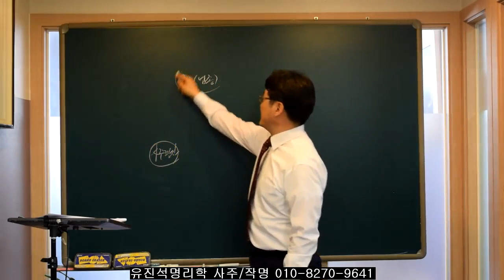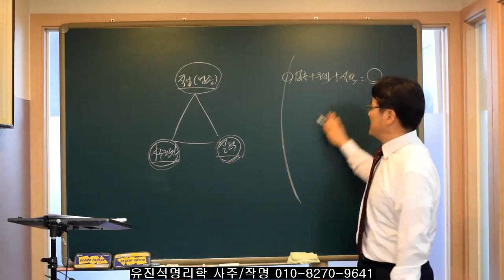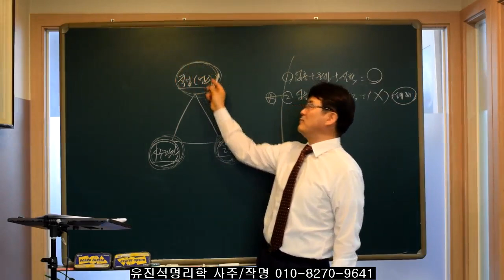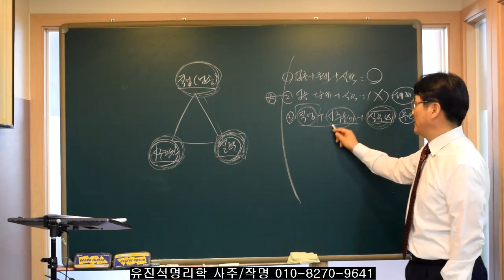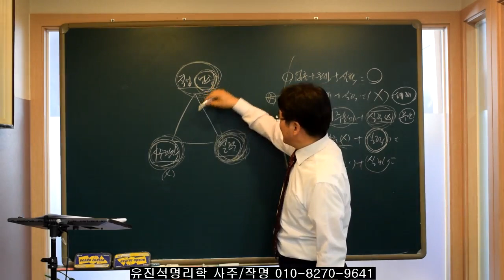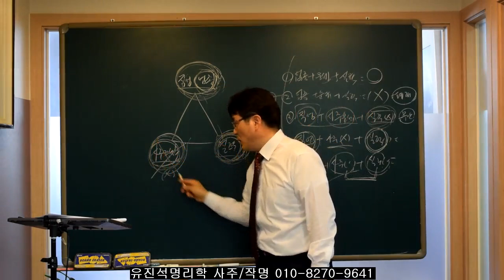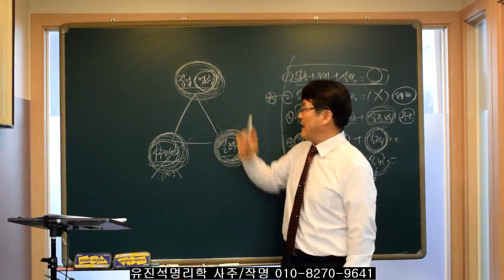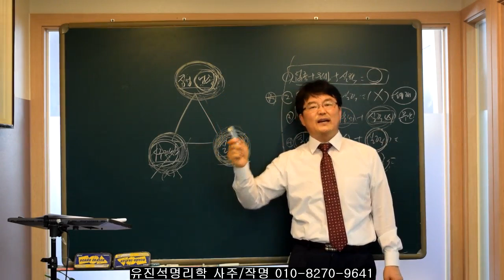힘들고 어려울수록 시간이 걸리더라도 업종 선택을 잘해야한다. 유진석명리학강의